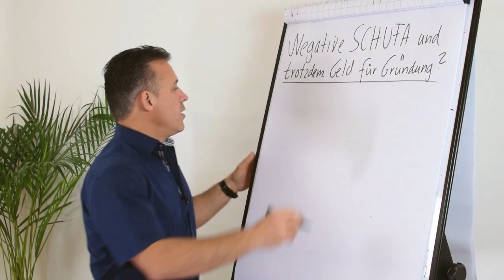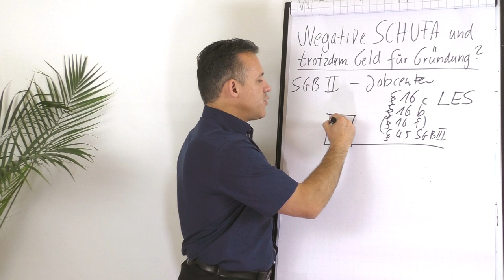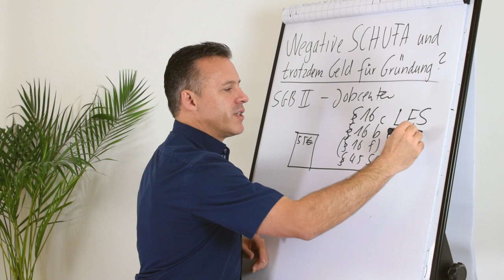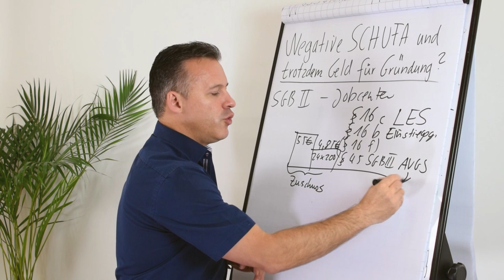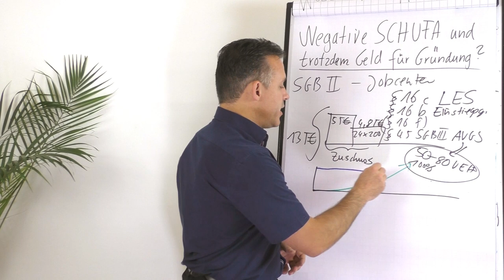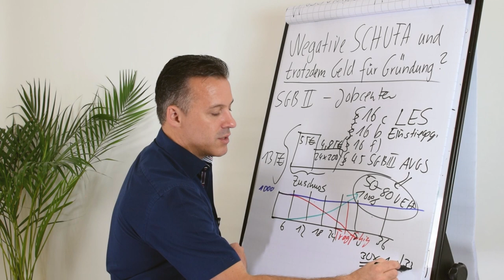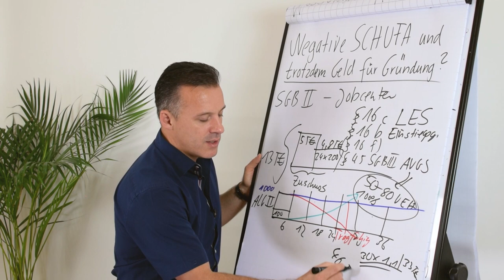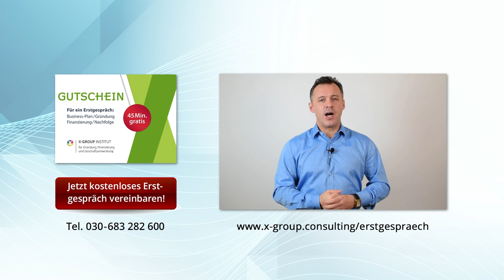Förderung für dein Unternehmen trotz negativer Schufa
Du hast eine innovative Geschäftsidee und brauchst Geld für deine Gründung - aber du hast eine negative SCHUFA aus der Vergangenheit? Die meisten Banken würden in diesem Fall kein Geld zur Verfügung stellen. In diesem Video erfährst du, wie du trotzdem Fördermittel für deine Geschäftsidee bekommen kannst.